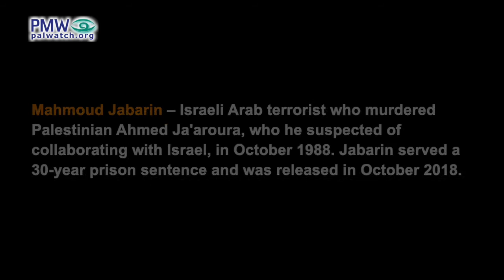PA’s trees for terrorists planted in school garden to teach kids about “heroic prisoners”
[Official PA TV, Feb. 14, 2021]

Director-General of the PA Ministry of Education Directorate of Education in Jenin Salam Al-Taher: “The prisoners are the symbol of freedom, and we always teach our children freedom. How will they learn the meaning of freedom if we don't speak about the prisoners who are in the occupation’s prisons? We won’t rest or be silent as a Palestinian people until the occupation’s prisons are emptied of our heroic prisoners.”

Captions:
• Picture of terrorist prisoner Mahmoud Jabarin, who murdered 1, displayed on school's wall.
• Olive tree saplings planted in honor of terrorist murderers Karim and Maher Younes

Mahmoud Jabarin – Israeli Arab terrorist who murdered Palestinian Ahmed Ja'aroura, who he suspected of collaborating with Israel, in October 1988. Jabarin served a 30-year prison sentence and was released in October 2018.

Karim and Maher Younes - Israeli Arab terrorists who kidnapped and murdered Israeli soldier Avraham Bromberg in 1980. They were originally sentenced to life in prison, but Israeli President Shimon Peres reduced their sentence in 2012 to 40 years. In May 2017, Karim Younes was appointed by PA Chairman Mahmoud Abbas to the Fatah Central Committee.